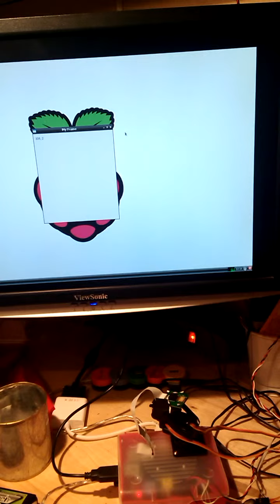Тест стабильности питания Raspberry Pi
Тест стабильности питания малины при резких движениях сервокронштейна, подключенных к одному стабилизатору, но малина защищена кондером на 15000мкф*6.3В и диодом Шоттки.